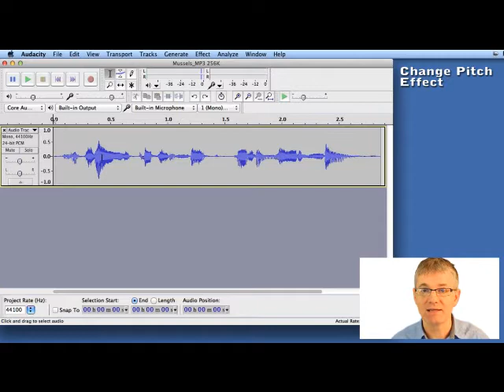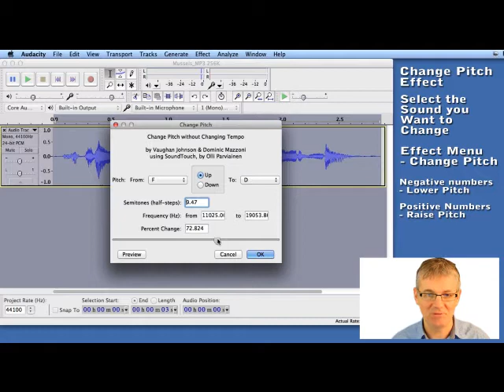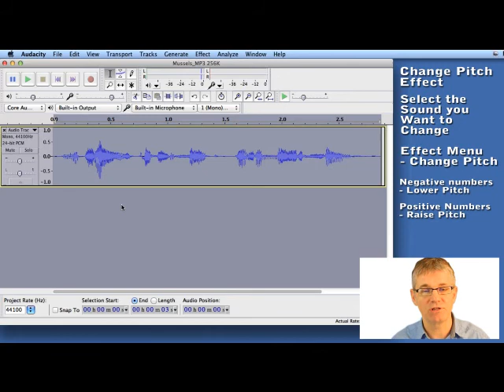13 How to Use the Change Pitch Effect - Video Guide to Audacity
Find the full Video Guide to Audacity with all the tutorials, projects and teacher resources

Lesson 13
13. How to Change Pitch

Resource Type:
            Tutorial Video

Duration:
            3 minutes

Outcomes:
            Learners are expected to:
SO 4.9 - adjust the pitch of a sound sample using the Change Pitch effect
Suggested Evaluation:
Learners can be evaluated through the completion of the following activity:
Make Your Voice Sound Like a Chipmunk
Interview a Superhero
Radio Play

Procedure:
The pitch of a sound refers to the sounds frequency. In other words, rumbling thunder has a low pitch and a squeak of a mouse has a high pitch. Audacity allows us to easily change the pitch of a sound and this tutorial will show you how to do it.
Open Audacity and either open a sound file or record a new sound. Use your SELECTION tool to select the portion of sound you would like to change. If you would like to change an entire track you can click the tab found on the left of the track.

Once you have select the sound you wish to chance click on the EFFECT menu and choose CHANGE PITCH effect.

You will now see the CHANGE PITCH window. There are several methods to changing the pitch in this window. In this tutorial we will be using the slider located at the bottom of the window.

By moving the slider to the right the ‘Percentage Change’ number will increase and by sliding to the left it will decrease. Increasing this value will raise the pitch of the sound, while decreasing the value will lower the pitch. Once you have the Percentage Change number you want you can click OK.

Click the PLAY button to listen to the pitch change you have made. If you are unhappy with the result you can go to the EDIT menu and select UNDO. This will return your sound to its original pitch. Now you can retry the CHANGE PITCH effect.